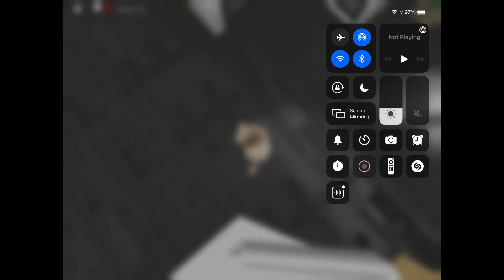Sassy Susan PRETENDED to be me in Brookhaven Roblox!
Hello everyone! Today Sassy Susan pretended to be me, and someone kept crashing into her! And she is so sassy! I’m so sorry for her sas. She will be in more of my videos!